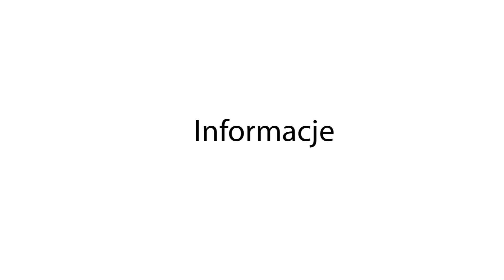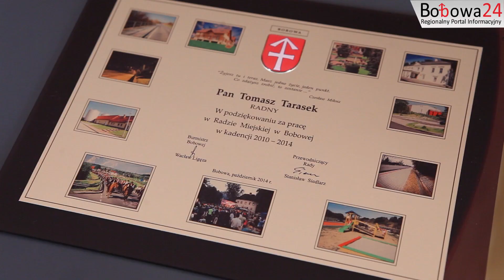Bobowa24.pl - Ostatnia sesja Rady Miejskiej w Bobowej kadencji 2010-2014